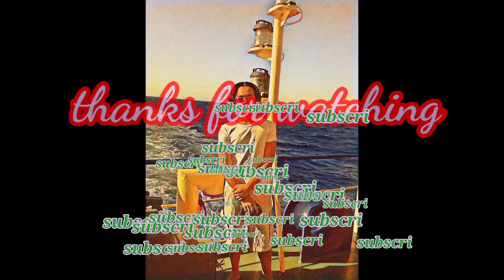hayupan sa likod bahay pwedeng pang negosyo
pag papakain ng mga alagang hahop
anu ang tamang pakain sa mga biik
buhay probinsya
buhay mindoriño
tamang pagaalagang mga biik
free range chichen
paraan ng pag papadami ng mga manok